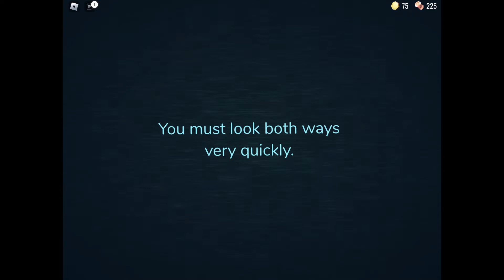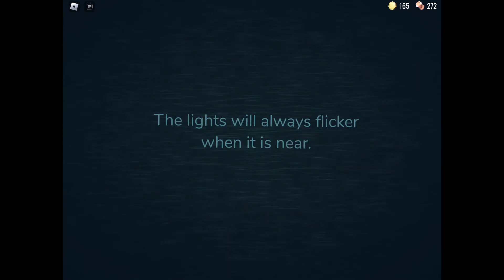Roblox doors part 2 funny moments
Thank for 3likes in part1 doors